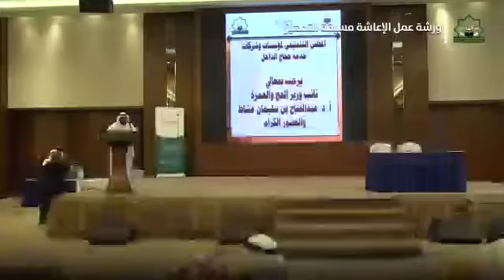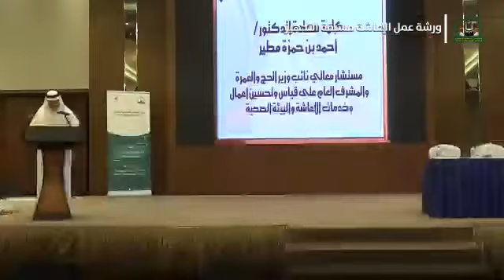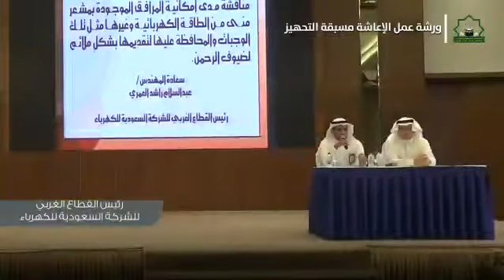Meal ready to eat. الوجبات المسبقة الصنع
مستشار نائب وزير الحج